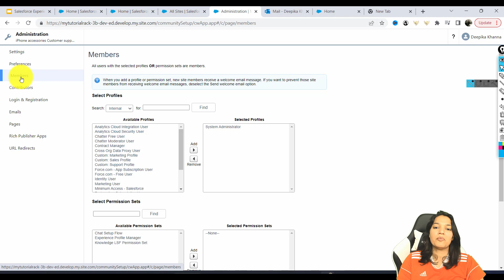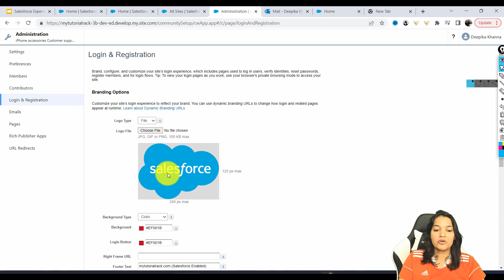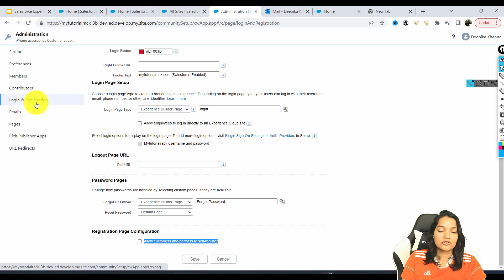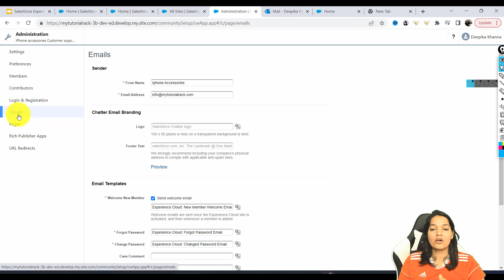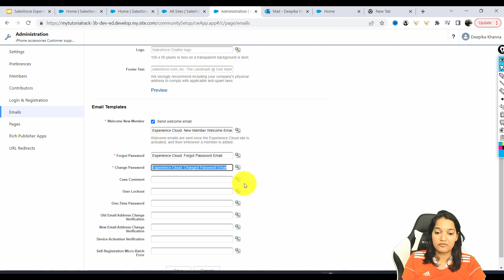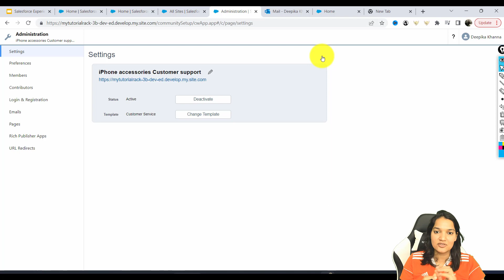Tutorial 9: How do I Add Users to Experience Cloud in Salesforce?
Welcome to our Salesforce Experience Cloud Certification Training playlist! In this comprehensive training series, you'll learn everything you need to know to become certified in Salesforce Experience Cloud. Whether you're a Salesforce admin, developer, or business user, this playlist is designed to help you master the key concepts, features, and best practices of Salesforce Experience Cloud.

With engaging tutorials, practical examples, and real-world scenarios, our expert instructors will guide you through the entire certification exam syllabus, including topics such as setting up and configuring Experience Cloud, creating custom Lightning web components, designing user interfaces, integrating with external systems, managing user access and permissions, and much more.

This playlist is suitable for beginners as well as those with some prior experience in Salesforce. Each video in the playlist is carefully crafted to provide a clear and concise explanation of the topic, with demonstrations and hands-on exercises to reinforce your learning. By the end of this training series, you'll be well-prepared to pass the Salesforce Experience Cloud Certification exam and take your Salesforce skills to the next level.

Don't miss out on this valuable opportunity to enhance your Salesforce expertise with our comprehensive Salesforce Experience Cloud Certification Training playlist.

Introduction to Salesforce Experience Cloud
Setting up and Configuring Experience Cloud
Designing User Interfaces with Salesforce CMS
Creating and Managing Communities in Experience Cloud
Customizing and Extending Experience Cloud with Lightning Web Components
Integrating External Systems with Experience Cloud
Managing User Access and Permissions in Experience Cloud
Best Practices for Building Engaging Experience Cloud Solutions
Exam Tips and Tricks for Salesforce Experience Cloud Certification